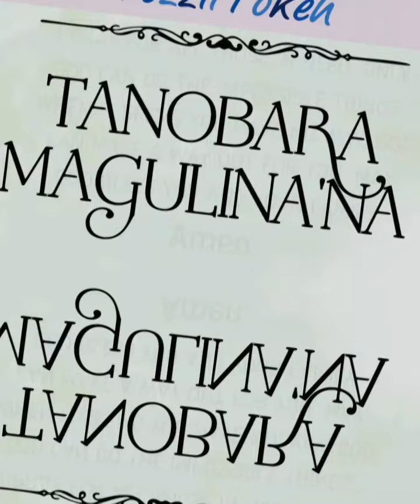TANOBARA MAGULINA'NA (Pozzii Pokeh) 2022 [by: Nuckie Sounds]